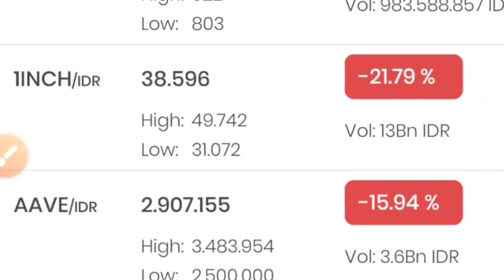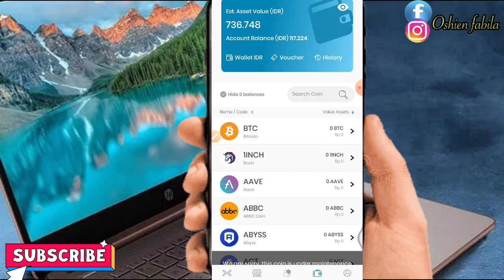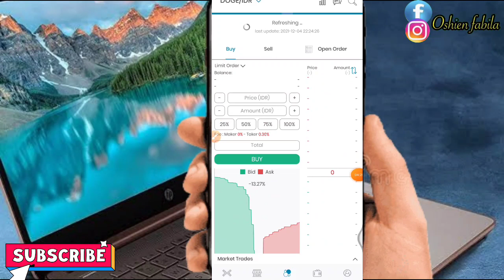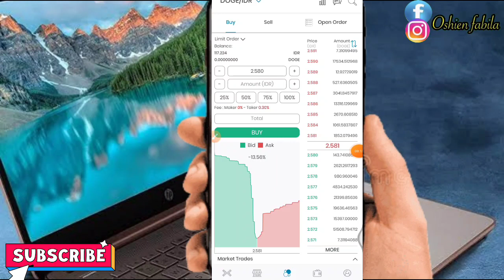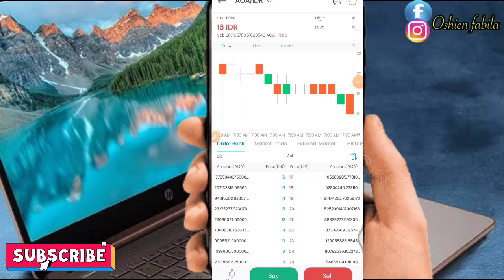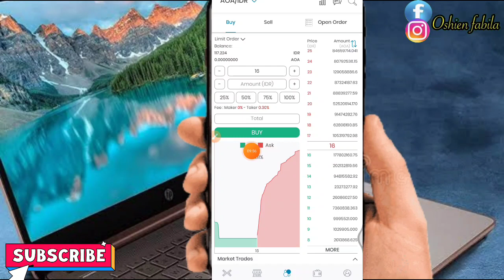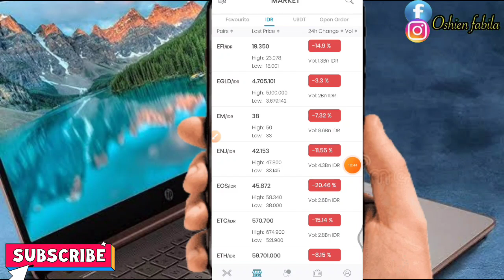STRATEGI TRADING INDODAX PEMULA CUAN 10-15% PERHARI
daftar disini

TRIMAKASIH BUAT SEMUANYA YAMG UDAH HADIR DAN SUPORT CHANEL INI.